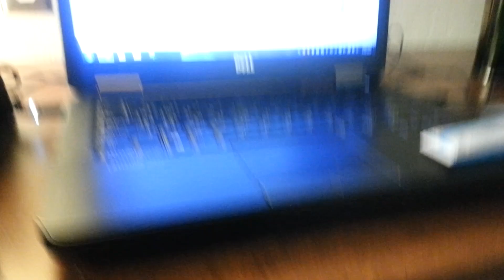JPC- July 16th :Made it back Alive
We continue to put together the space marine box set on the road.

-MegaTimHo